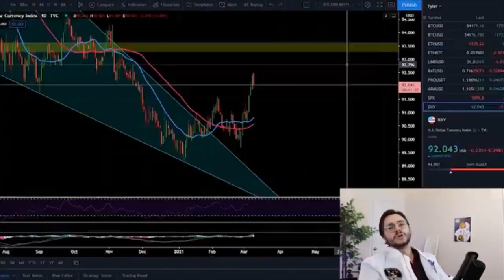Richard Rip-Dip-Skiddily-Doo...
BEWARE OF IMPERSONATORS PRETENDING TO BE ME IN THE COMMENTS!! I WILL NOT REACH OUT TO YOU WITH OFFERS! - Tyler S.